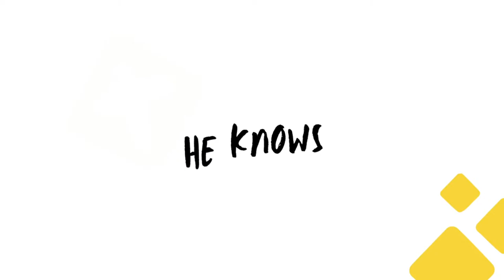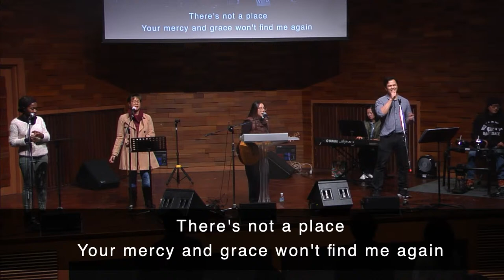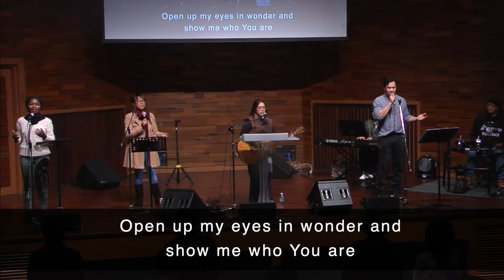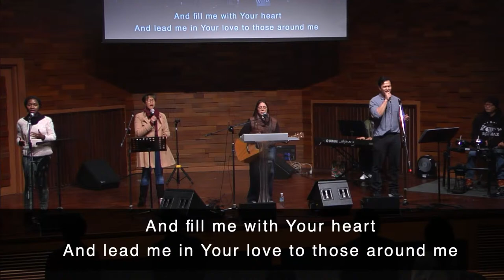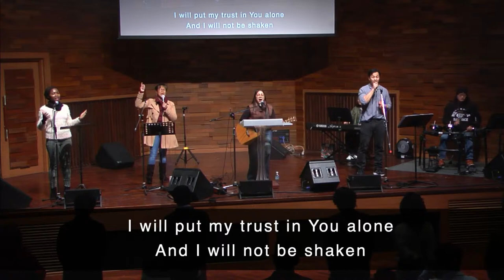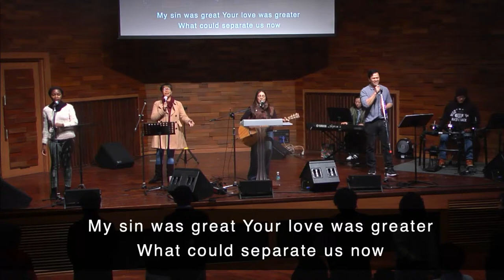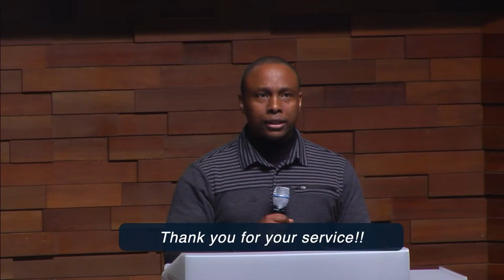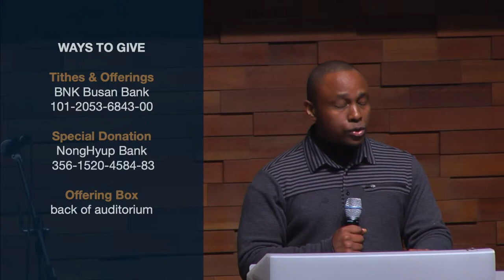AIM Sunday Service | He Knows | Pastor Lou Gallo | Mark 1:9-13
Title: He Knows
Text: Mark 1:9-13
Preacher: Pastor Lou Gallo

Sooyoungro Presbyterian church is registered to the CCLI program,